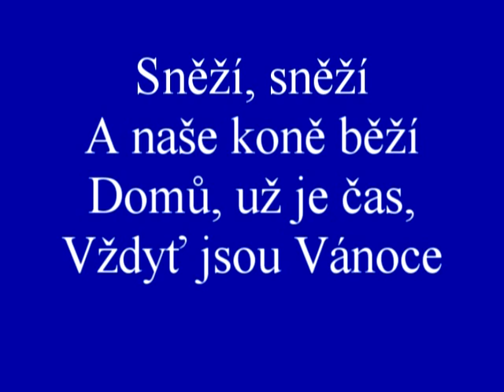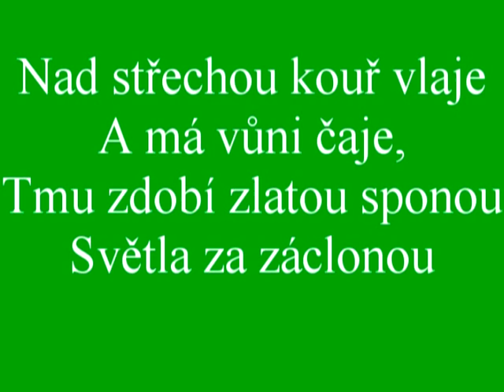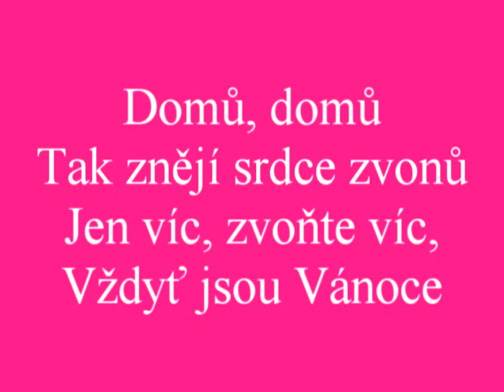Vzdyt jsou Vanoce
Zahájení vánočního času 2015